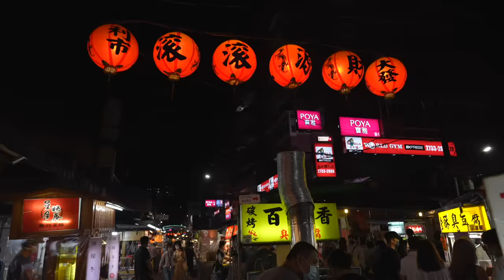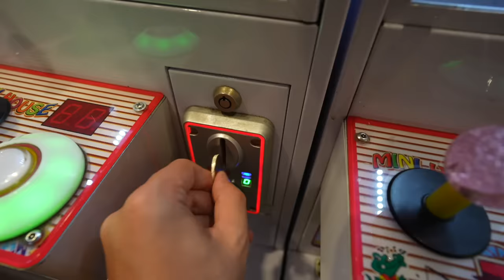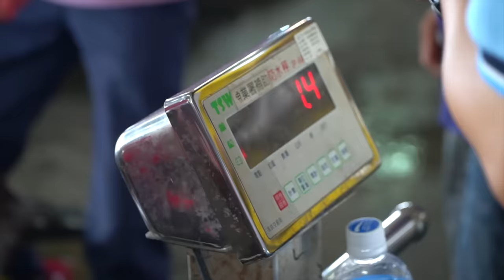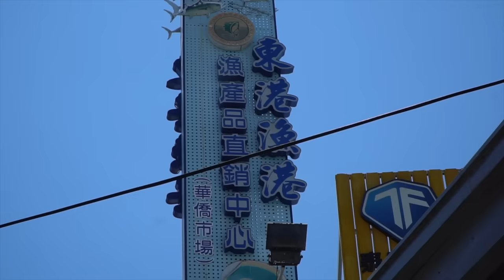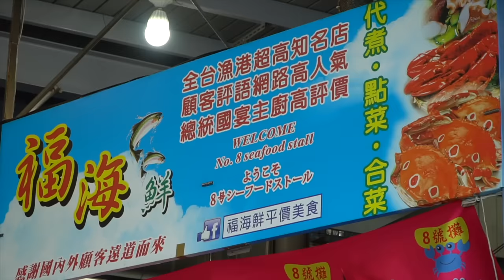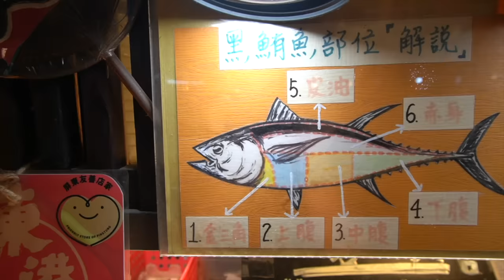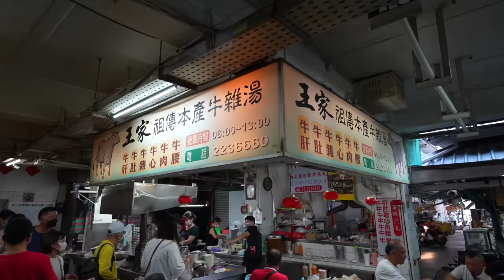100 Hours in Taiwan 🇹🇼 Epic TAIWANESE STREET FOOD Journey Like You've Never Seen!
This is a journey of years spent discovering Taiwan's most interesting, unique and delicious culinary traditions and dishes. I've compiled them into an extensive documentary from all corners of the island and outer-islands. Taiwan truly has in my opinion the best food in the world, at least for me.